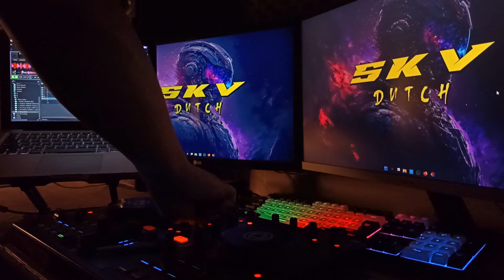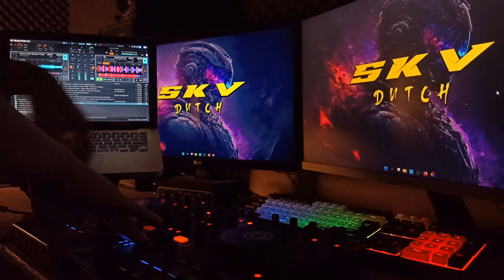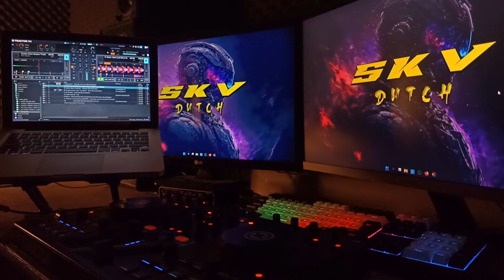Bassjackers Martin Garrix Linkin Park Adele Hardwell David Guetta Avicii EXTENDED MIX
Bassjackers Martin Garrix Linkin Park Adele Hardwell David Guetta Avicii EXTENDED MIX Hi, thank you for visiting this channel, I hope the song I brought is enough to entertain you all, even though this song is quite old, I still like listening to it.

Tracklist :
Bassjackers - Show Me Your Love (Extended Mix)
Martin Garrix _ Brooks - Quantum (Extended Mix)
Brooks _ Vluarr feat. Jay Mason - Sober (Extended Mix)
In The End - Linkin Park (Levex Remix)
Adele Hello 15 - Hell
Lil Nas X   Old Town Road The Stickmen Riverside Edit Dance Mix
Hardwell x David Guetta & MORTEN - Impossible Spaceman (LUSSO Extended Edit)
Gasolina Bit (DJ Baur Edit) (Intro Dirty)
123 - ALEX GUESTA - VOODOO (ALEX GUESTA TRIBAL MIX)
Oasis  Dont Look Back In Anger PINEO  LOEB Remix